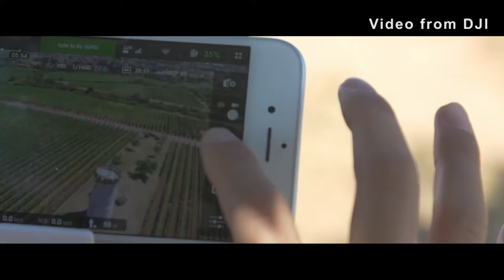What Does the Future of Real Estate Marketing Look Like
Not so long ago, if you were house shopping, you opened your front door to pick up your Sunday newspaper, got a cup of coffee, and opened the real estate section to meander through the ads. Or, you might have gone down to the local real estate office and looked at the listings posted on the windows. Those days are pretty much gone for good and a new era of digital marketing has evolved into a global internet connection.

This week's Marketing Tip is about video walkthroughs of your listings.

Kevin Fritz
MLO #220254
Iron Point Mortgage